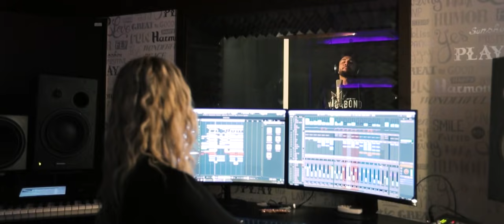Nikolas❌ Alessio ❌ Nikolas Sax ❌ Colaj 2021